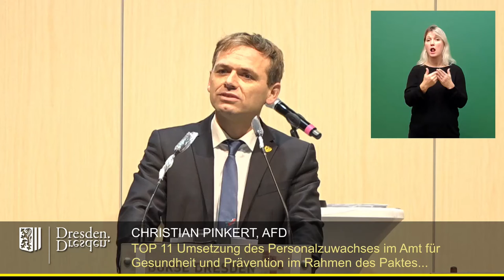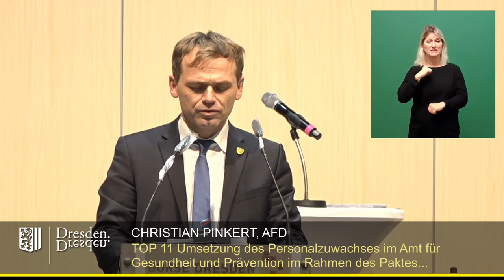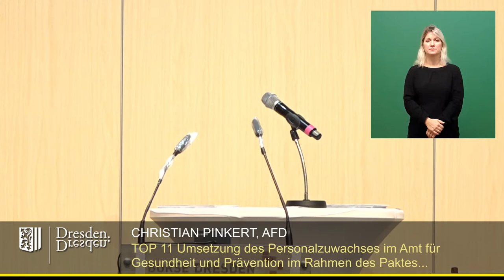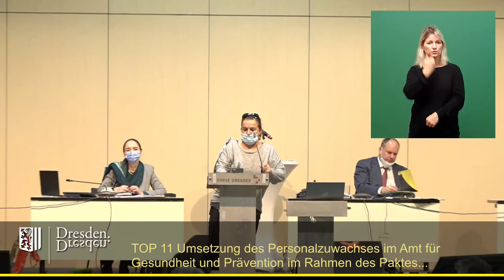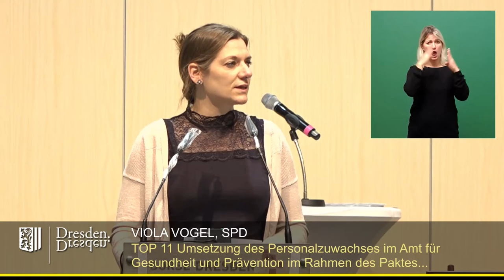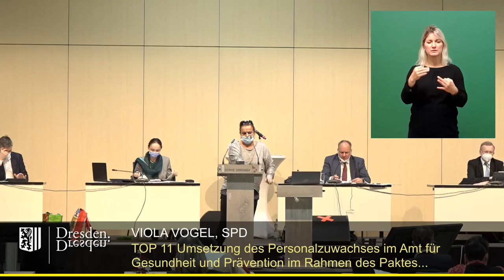staDDrat am 16. Dezember 2021 - Umsetzung des Personalzuwachses im Amt für Gesundheit & Prävention